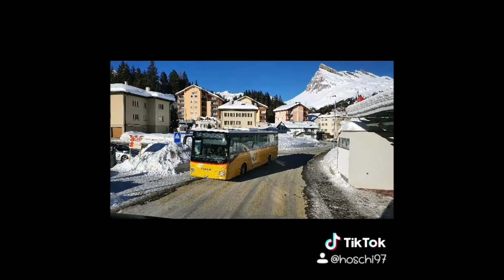Rückblickvideo vom Jahr 2021 (Teil III)